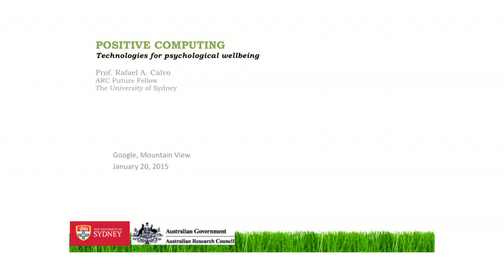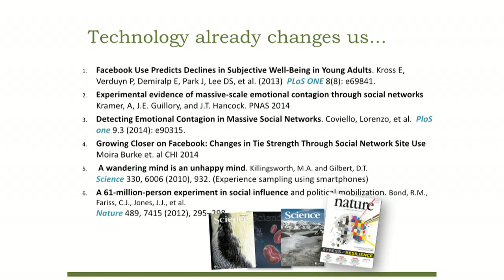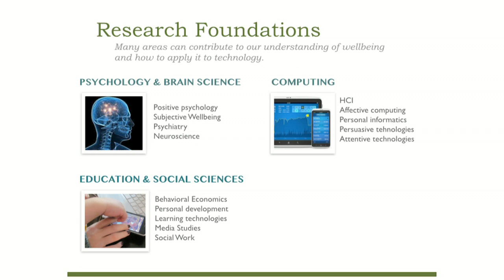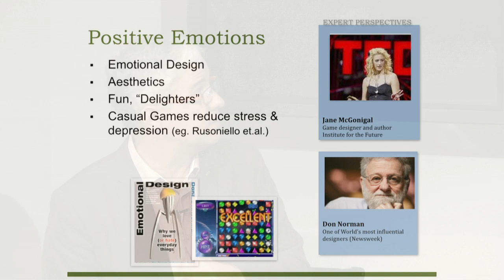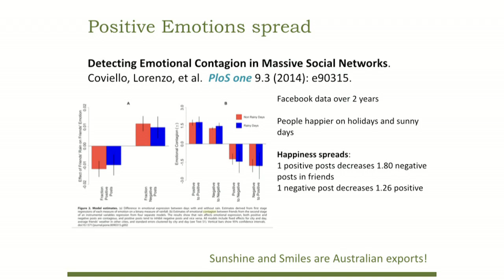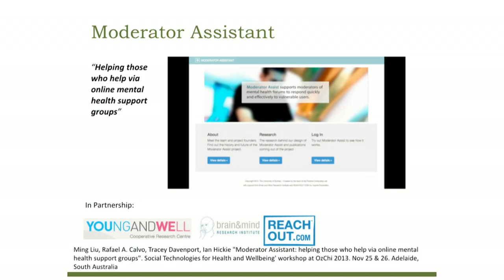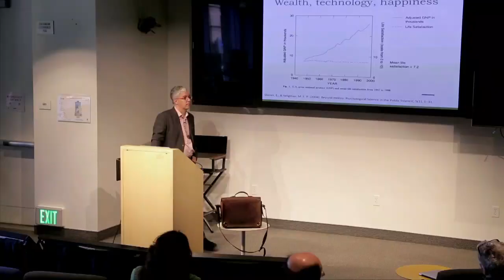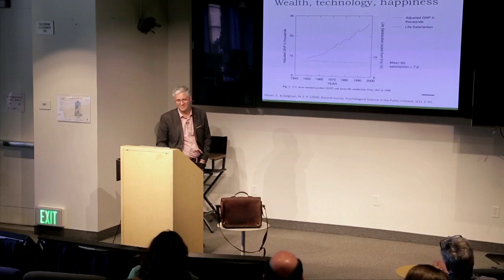Positive Computing | Rafael Calvo | Talks at Google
Digital technologies have made their way into all aspects of our lives that, according to psychology, influence our wellbeing -- everything from social relationships and curiosity to engagement and learning. By bringing together research and methodologies well-established in psychology, education, neuroscience and human-computer interaction, we can begin to cultivate a new field dedicated to the design and development of technology that supports wellbeing and human potential. In this talk, Professor Calvo will present an introduction to Human-Computer interaction work aiming to support psychological wellbeing. The suggested HCI framework builds on psychology, education, design and other disciplines addressing intrapersonal factors of wellbeing such as motivation, engagement, reflective thought and mindfulness, interpersonal factors such as empathy, and extrapersonal such as altruism.